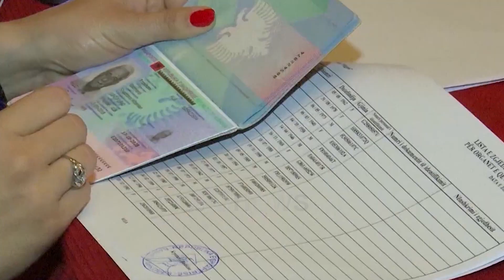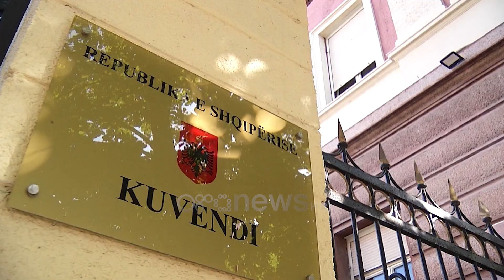Prezenca e OSBE/ODIHR reagon për Reformën Zgjedhore: Duhet të jemi në kohë për zgjedhjet e ardhshme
Prezenca e OSBE/ODIHR  në Shqipëri ka reaguar përmes një postimi në platformën X, ku shprehen të kënaqur që reforma zgjedhore, është në qendër të debatit politik.

Po ashtu theksohet se janë të gatshëm për të ndihmuar në zbatimin e rekomandimeve të OSBE/ODIHR-it dhe mundësinë e votimit të emigrantëve.

Së fundmi bëhet thirrje për angazhim të menjëhershëm “me të gjithë aktorët për të arritur synimet e përbashkëta dhe për të rritur integritetin e procesit zgjedhor, në kohë për zgjedhjet e ardhshme”.

“Jemi të lumtur të shohim që reforma zgjedhore është në qendër të debatit politik.

@OSCEinAlbania qëndron e gatshme të ndihmojë në zbatimin e rekomandimeve të OSBE/ODIHR-it dhe në mundësimin e votimit nga jashtë vendit.

Mezi presim të angazhohemi menjëherë me të gjithë aktorët për të arritur synimet e përbashkëta dhe për të rritur integritetin e procesit zgjedhor, në kohë për zgjedhjet e ardhshme”, thuhet në këtë reagim.